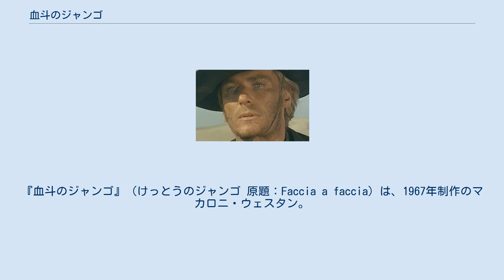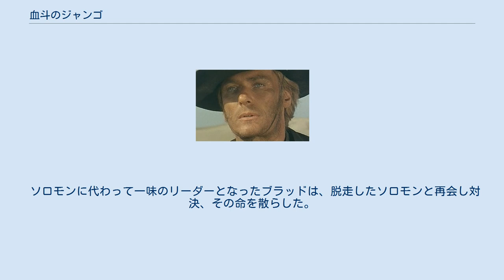血斗のジャンゴ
エンニオ・モリコーネの作曲映画
『血斗のジャンゴ』（けっとうのジャンゴ 原題：Faccia a faccia）は、1967年制作のマカロニ・ウェスタン。
セルジオ・ソリーマ監督。
タイトルロールの「ジャンゴ」は日本語訳に際し先行作品である『ジャンゴ』(日本語題：続・荒野の用心棒)から非公式に借用されたものであり、原語であるイタリア語版では、彼にはソロモン・ベネットという名が付けられている。
 ニューイングランドで大学教授をしていたブラッド・フレッチャーは病気療養のためテキサスにやって来た。
そこで彼はソロモン・ベネットという無法者と知り合う。
 ブラッドはソロモンと行動を共にするうちに次第に悪の心が芽生え、彼の率いる盗賊一味と悪行の限りを尽くすようになる。
 ある日、チャーリー・シリンゴという男が一味への仲間入りを志願してくる。
しかし、実は彼は保安官であり、一味は強盗を決行したその日、シリンゴの手引きで駆け付けた軍隊に一網打尽にされてしまう。
 ソロモンに代わって一味のリーダーとなったブラッドは、脱走したソロモンと再会し対決、その命を散らした。
 ※括弧内は日本語吹替（初回放送1977年5月28日『土曜映画劇場』） ※日本語版演出：高桑慎一郎